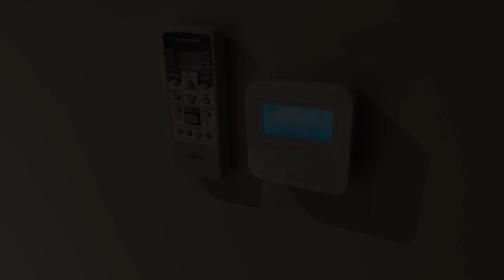H33 Apartamenty, Bytom, Poland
About Property:
You're eligible for a Genius discount at H33 Apartamenty! To save at this property, all you have to do is sign in.
Set in Bytom in the Silesia region, H33 Apartamenty offers accommodation with free WiFi and free private parking.
All units feature air conditioning and a flat-screen TV. Some units also have a kitchenette equipped with a fridge, a microwave, and a minibar.
Stadion Śląski is 10 km from the apartment, while Ruch Chorz...
Property Type: Hotel
Address: marsz. J. Pilsudskiego 33, 41-902 Bytom, Poland
Searching For
1. H33 Apartamenty - Bytom - Poland
2. H33 Apartamenty - Bytom - Poland Address
3. H33 Apartamenty - Bytom - Poland Rooms
4. H33 Apartamenty - Bytom - Poland Amenities
5. H33 Apartamenty - Bytom - Poland Offers and Deals
Audio Credit:
Track Title: Blank Slate
Artist: VYEN